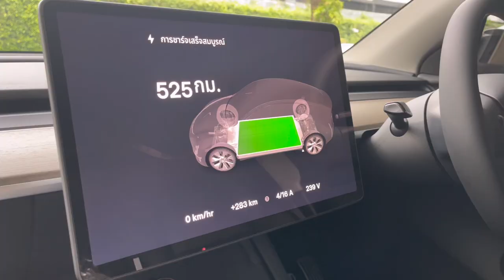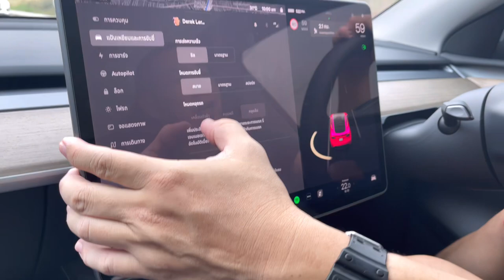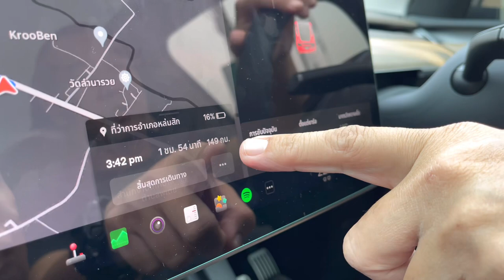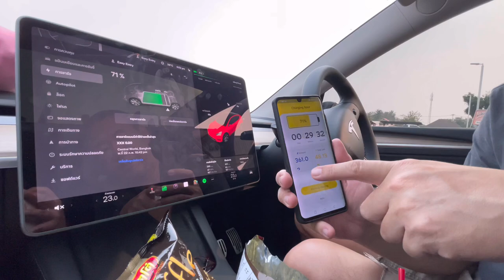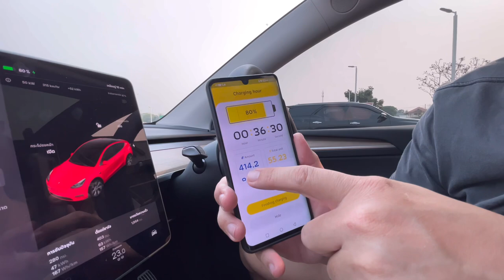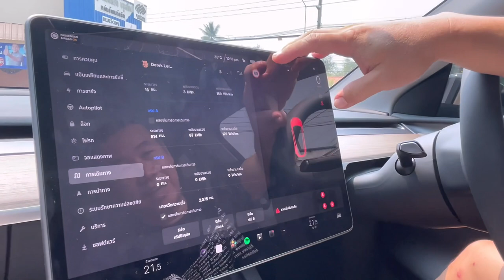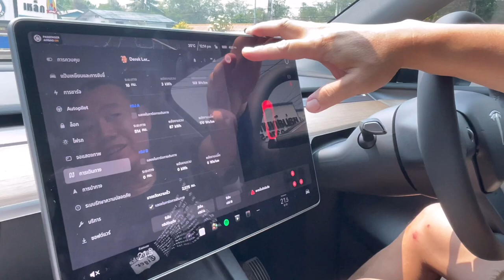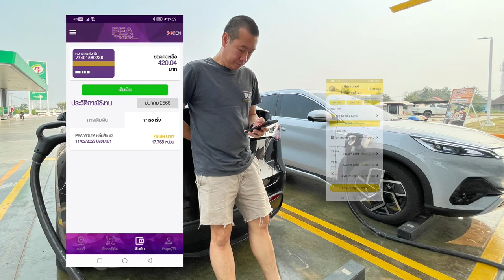Wrap Film PPF หลังคา รถ TESLA พร้อมทดสอบกับการเดินทางไกล